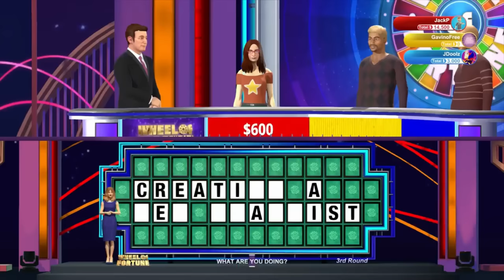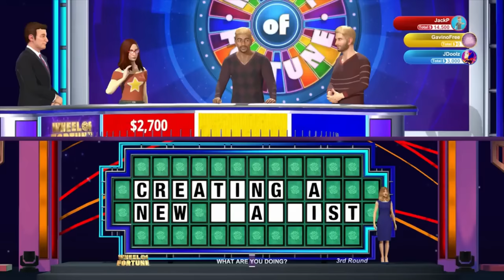Achievement Hunter over an hour and a half of Ryan free footage